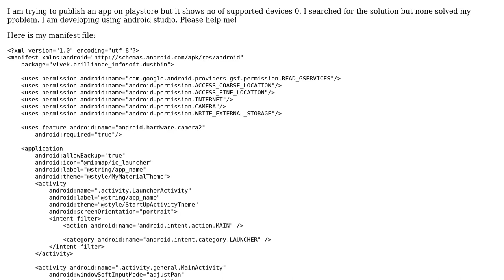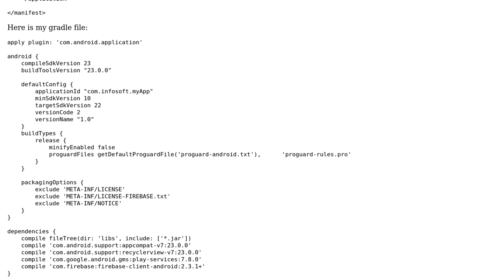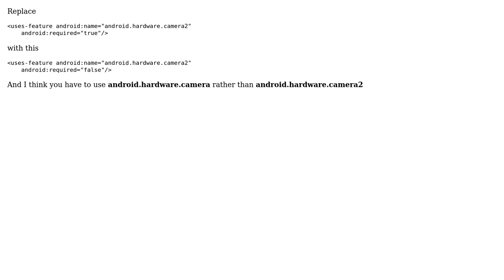Google Play shows no of supported devices 0 for my app (2 Solutions!!)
Google Play shows no of supported devices 0 for my app

With thanks & praise to God, and with thanks to the many people who have made this project possible! | Content (except music & images) licensed under CC BY-SA | Music | Images & others | With thanks to user Vivek Jyoti user Rishad Appat user Alex and the Stack Exchange Network Trademarks are property of their respective owners. You are responsible for your own actions.